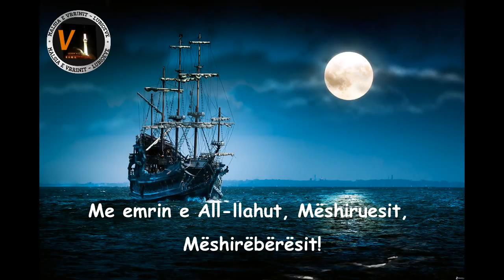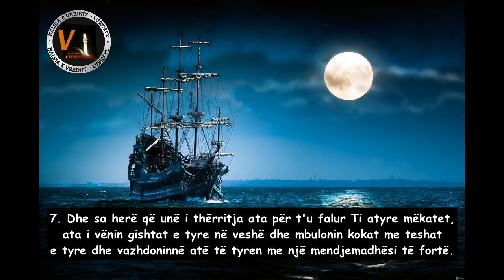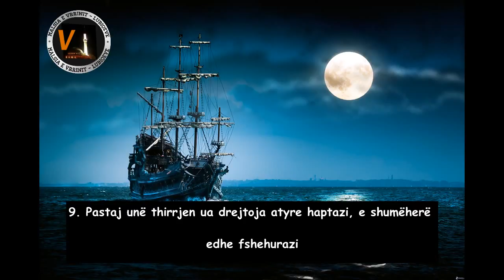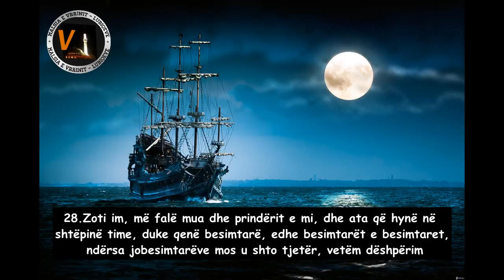Surja Nuh - Mishary Rashid Afasy (HD 1080p )